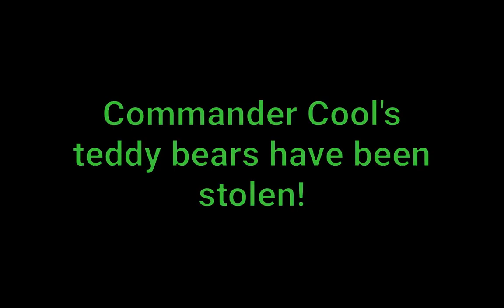Commander Cool 1: Where's My Bears Trailer (Commander Keen 1 Mod)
Download the mod here (requires DOSBox or a DOS computer to run)

I plan on making release trailers for all my future game releases. I decided that this Keen mod which I released back in 2021 and has more recently received a second version should get a belated trailer to keep things consistent.

Music used in trailer is "A Surprising Urban Event" which also happens to be created by me. I just used it because I have permission to use it by default due to it being my own creation.